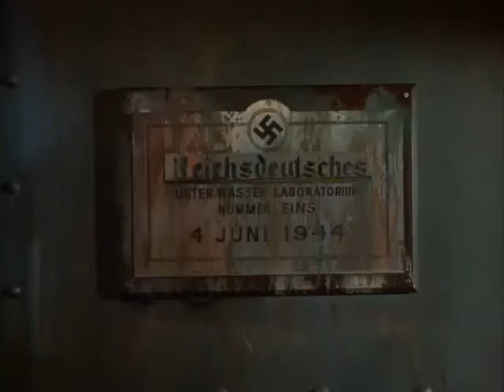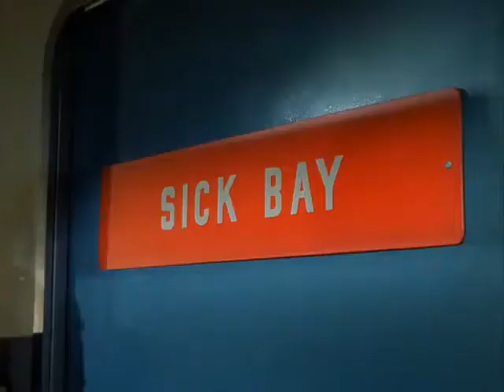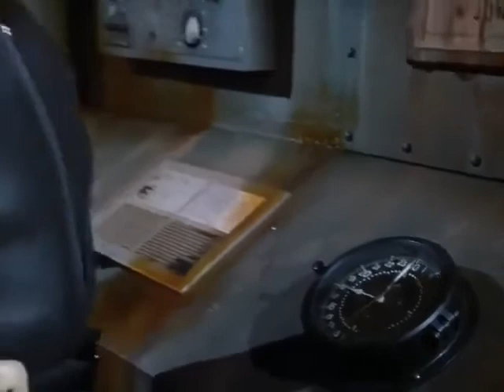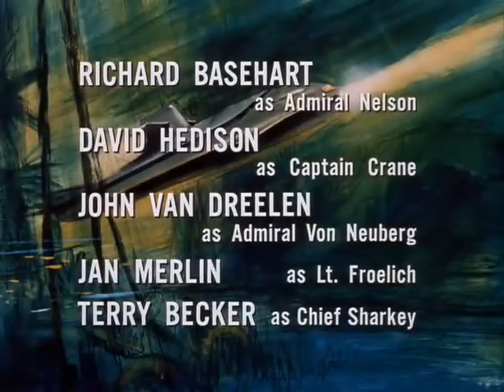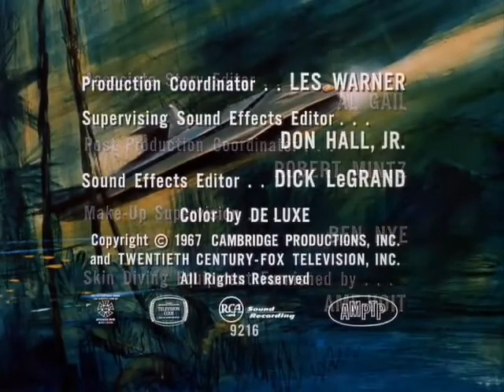Viaje al Fondo del Mar Muerte Desde el Pasado 1967